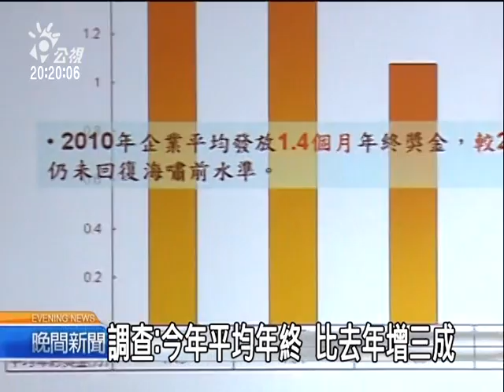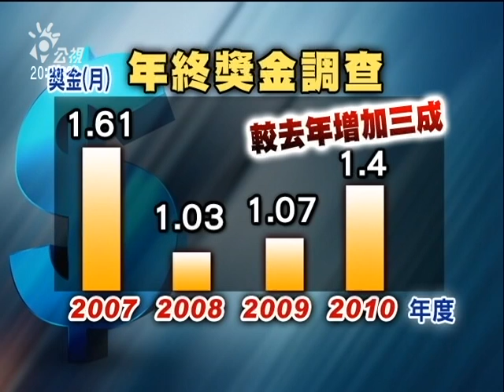2010-12-28公視晚間新聞(年終獎金平均1.4個月 較去年增3成)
"更多新聞在 ※ PNN公視新聞議題中心： ※ 公視新聞網：而根據人力銀行業者的最新調查，今年就業市場的年終獎金平均是1.4個月，比去年增加30%，不過跟2007年金融海嘯發生前比較起來、還是少了15%。

景氣復甦，出國的人變多，國內航空運輸龍頭華航長榮，分別發出最低4.7和2個月的年終獎金，經濟真的越來越好了嗎?很多上班族都覺得，今年公司的業績明顯成長，也都很期待年終獎金。

根據人力銀行業者最新的調查顯示，2010年就業市場的平均年終獎金1.4個月，位居前三名的分別是：運輸物流倉儲1.71個月，建築不動產業1.55，服務業平均也有1.24個月的年終獎金。
而今年的就業市場平均年終獎金，比去年成長了三成，但是值得注意的是，還是沒有回到金融海嘯前的水準，當時的平均年終獎金是1.61個月。

調查也顯示，就業市場上的底薪，雖然在金融海嘯之後，緩步回升，不過，估計2011年後，底薪才能回復到金融海嘯前的水平，另外根據主計處的統計，2010年的平均薪資4萬5471元、雖然比去年增加，但如果扣除物價漲幅後，其實還不如12年前的水準，通膨影響，薪資也越來越薄了。"